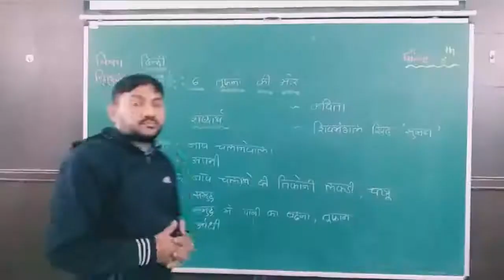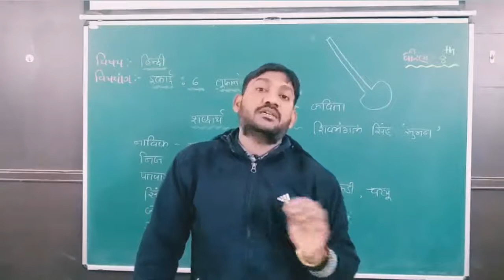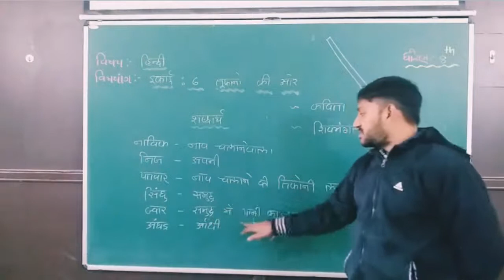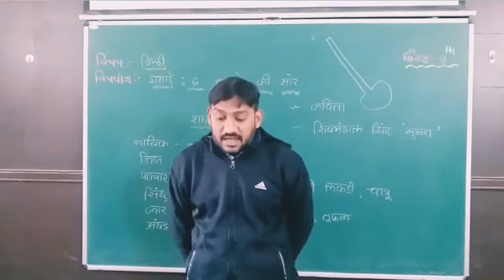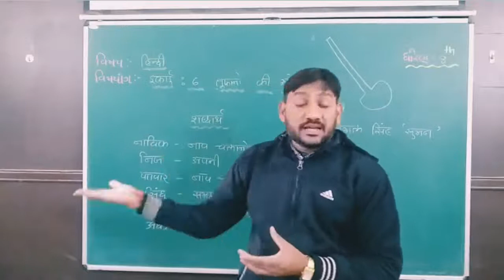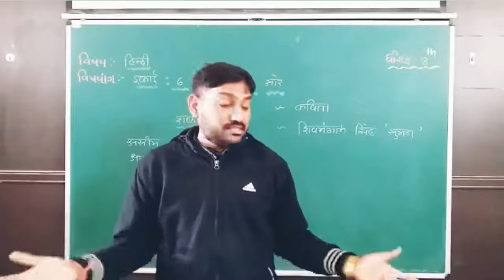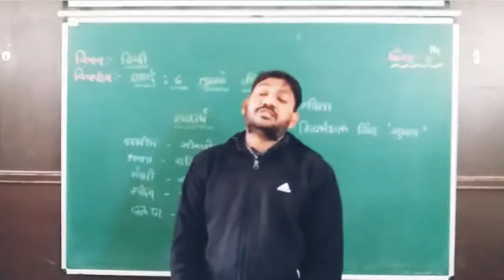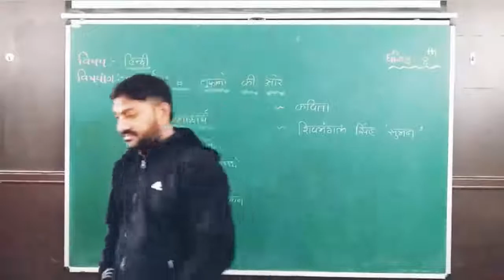8th Hindi ( Chapter - 6 / Part - 2 )